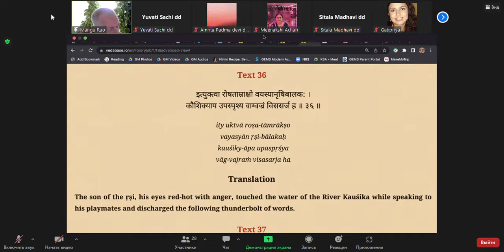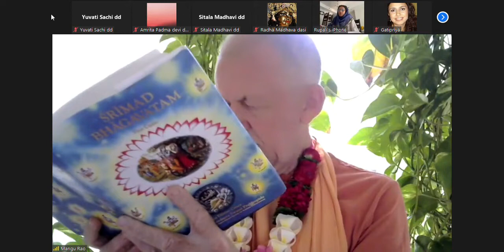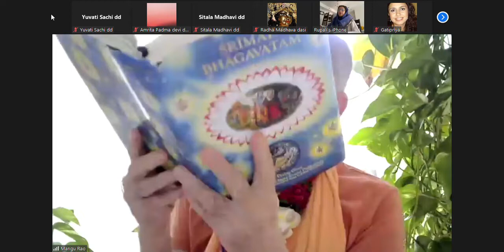BVV Narasimha Swami, SB 1.18.36, 2.11.2022